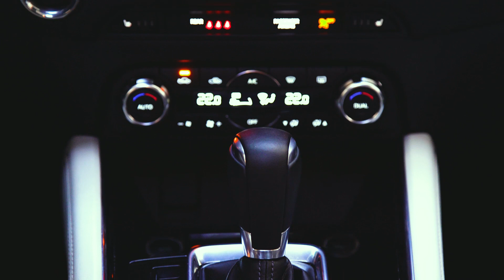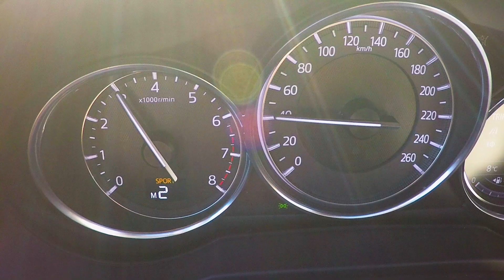Benzina o Diesel? | Come scegliere la Mazda CX-5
Al momento dell'acquisto anche un SUV medio di lusso come la Mazda CX-5 ci mette di fronte ad un dilemma: benzina o Diesel. La scelta non è così scontata, soprattutto se i chilometri percorsi non sono tanti. Poi ci sono le sottili differenze fra il 2.5 benzina aspirato da 194 CV e il turbodiesel 2.2 da 175 CV. Silenziosità di marcia, prestazioni, consumi: sono diversi i fattori che possono far propendere per l'uno o per l'altro. Vediamo di confrontarli al meglio. [Per saperne di più

Produzione: Edimotive